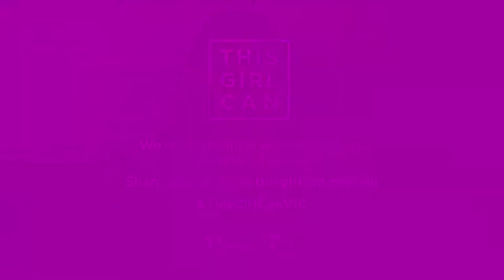VicHealth - This Girl Can: Miranda (Short)